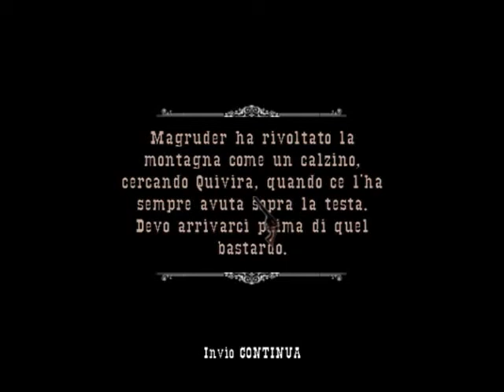Gun Pc Game Ita Missione 17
Penultima missione